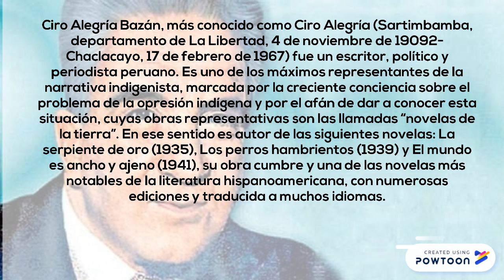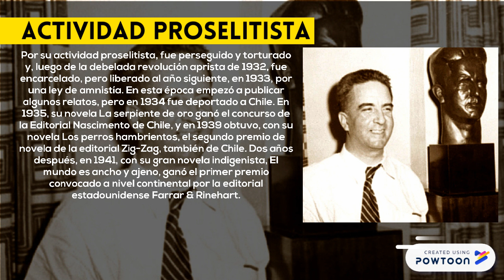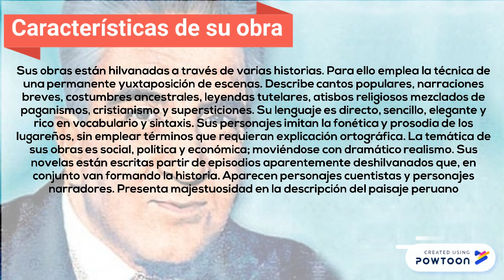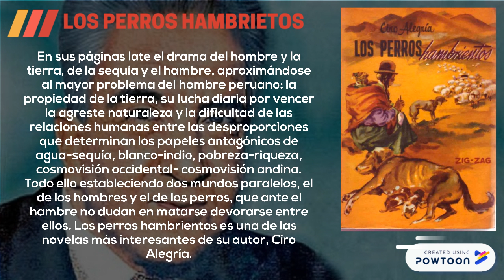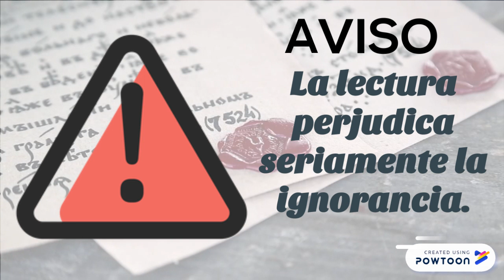PARTE 5 6. Ciro Alegria